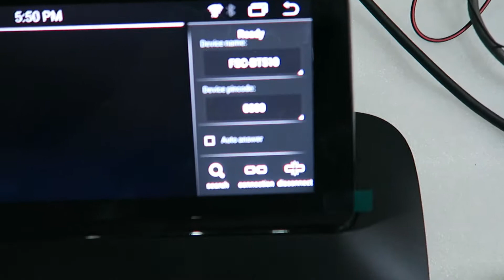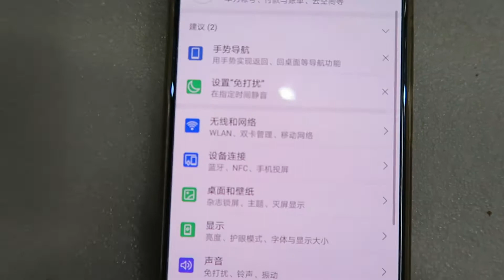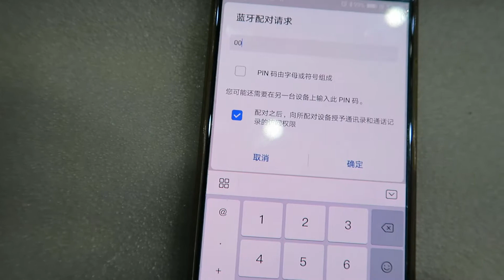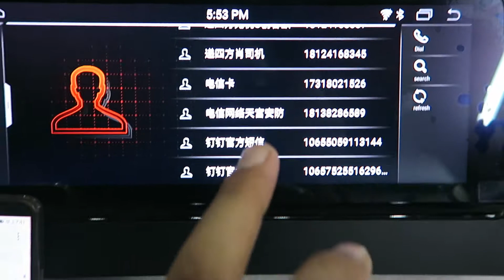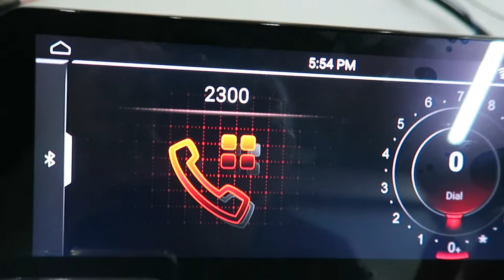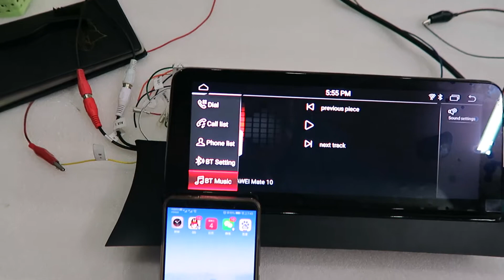bluetooth connection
car GPS and mobile phone connection by bluetooth